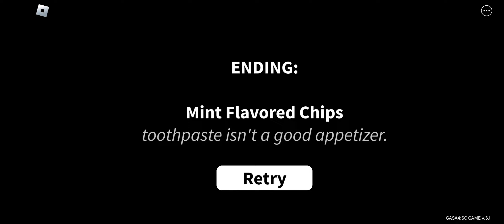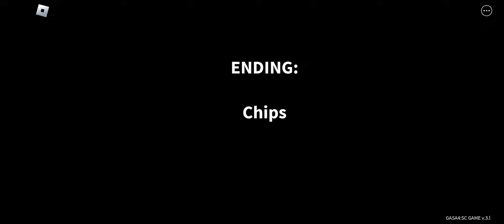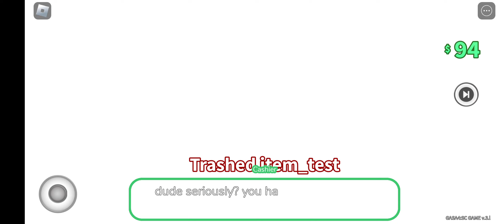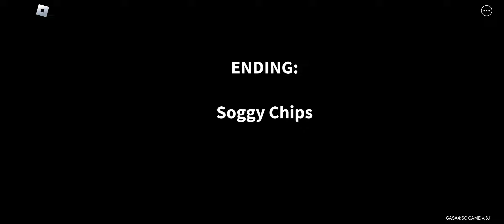Playing "Get a snack at 4am"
This is a cool achievement game I love the concept!